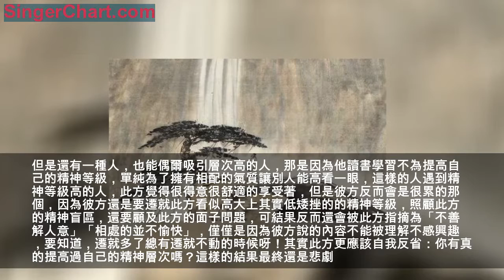你的精神等級決定了生活層次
淺談精神等級的影響力
作者：冷香流徽
前幾日看了一篇文，「莊子筆下人生三大定律」：
定律一：你的格局和所處盤子的大小，決定了你的心量。我們的煩惱，源自內在擁有的不夠。
定律二：精神等級的差別，在於願不願意花時間在喜歡但無用的事上。
定律三：人生就是把一系列痛苦和抱怨，最後變成笑話的過程。

個人認為，這三條定律，核心詞的便是第二條中的「精神等級」。很多人會反駁「聽你這意思，這就是在贊同階級思想啊，我就是個社會底層的打工者，你對我有偏見？」這個可不是這麼想的。

當我們遇到一個人，和對方聊天，很多時候為了提高溝通效果，我們會選擇對方熟悉的方面去談，會用對方能明白的言詞去描述，會儘量用對方知道的概念去闡述問題。可是我們也會遇到比如不論怎麼說對方就是不能明白你的意思，或者你和對方怎麼說話都覺得很不通暢，乾脆就是不管我們怎麼遷就對方，即便是共同領域的東西，對方就是一副懵懂。這種無力感直接讓口齒伶俐的人都會自我懷疑「我的表達能力居然這麼差勁嗎？」其實，這就是精神等級的差異帶來的。
因為他的精神等級比你低，所以，造成了一種思想上的溝通障礙。注意，我說的不是他的社會等級社會層次低，是精神等級精神層次。
那如果是精神等級比你高的人呢，在你說出第一句話的時候對方可能就已經猜到你想表達的意思了。這時候你繼續說的內容不過是補充確定曾加對方對你的理解，同時你也不用說太多的話，輕鬆很多。
那也有人說了，這有什麼要緊的，事情解決了問題處理了就行了唄。

那如果我說，這其實就是人以群分物以類聚的根本誘因呢？比如同是喜愛詩詞的人，大家聚在一起，這就沒問題了嗎？一定不是的，在喜愛詩詞的人群里也會分成一小股一小股，這一小股一小股就是精神等級基本在同一水平或者是追求這個精神等級的人的小集合。有了這樣的等級不同（此處不說孰優孰劣，只說現象），就會有對於同一個問題的爭論，爭論的好處就在於能夠優化自己的精神等級。這樣更有助於提高各人的詩詞質量，提高整體的詩詞界的水平，更有助於彼此的融合。
當然，沒有兩個人的精神等級是完全在一個層次的，只能是相近。都說人生得一知己足矣。知己就是那個精神等級同你高度持平的人。

在男女交往中，精神等級也是很重要的。為什麼說婚姻里最大的幸事就是夫妻琴瑟和鳴、心意相通、舉案齊眉？因為性別、經歷、環境等差異帶來的思維模式不同，很難讓男女雙方在精神層面處於相近的等級。精神等級的高度也決定了能吸引的異性品質的優劣，有的男（女）人精神層次低真的只能吸引次品女（男）人，相處過程中精神層次低的會覺得煩躁因為跟不上對方；精神層次高的會更累，因為要不斷的去遷就對方，降低自己。
那麼精神層次低是不是就沒救了？是不是就找不到優質的對象？不是的，篇頭不是說了：精神等級的差別，在於願不願意花時間在喜歡但無用的事上。比如讀書，比如詩詞，比如琴棋書畫，比如多了解自己未知的事物。這些就是在修身養性拓展視野中提高精神等級。

但是還有一種人，也能偶爾吸引層次高的人，那是因為他讀書學習不為提高自己的精神等級，單純為了擁有相配的氣質讓別人能高看一眼，這樣的人遇到精神等級高的人，此方覺得很得意很舒適的享受著，但是彼方反而會是很累的那個，因為彼方還是要遷就此方看似高大上其實低矮挫的的精神等級，照顧此方的精神盲區，還要顧及此方的面子問題，可結果反而還會被此方指摘為「不善解人意」「相處的並不愉快」，僅僅是因為彼方說的內容不能被理解不感興趣，要知道，遷就多了總有遷就不動的時候呀！其實此方更應該自我反省：你有真的提高過自己的精神層次嗎？這樣的結果最終還是悲劇。
很多人信奉這個那個，這是自由我們不多說。但是我國一直倡導國學，因為國學就是提高精神等級最好的教材，可很多人卻把它當做充門面的手段。要我說，既然是精髓國粹，要學習還是認真些的好。畢竟精神等級提高了更有利的還當事人啊！
整理編輯：詩詞軒
部分配圖源於網絡，版權歸原作者！